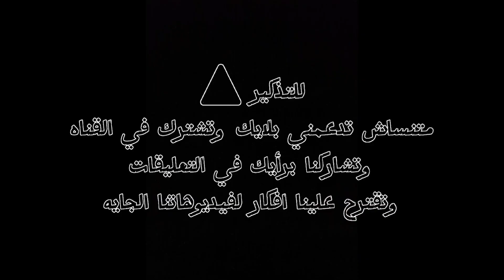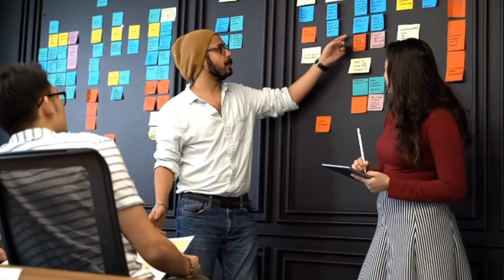لا تكن لطيف اكثر من اللازم .. احترامك إجباري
علموك تبقى لطيف مع الجميع، علموك انك لما تكون لطيف وخدوم مع الناس،وانك ما تكسفش حد فبتوافق بحسن نيه،وبتحس ان كلمه لا تقيل على لسانك .. هل ده صح ؟
هل فعلا الناس بتحترم الانسان اللطيف وبتعمل له حساب؟
العالم من حواليك مش وردي زي ما كنت معتقد وانت طفل،الخير دايما بينتصر ع الشر،ممكن ده يكون حقيقي بس في الافلام، مش في الواقع،انت محاط بناس لو شموا منك ريحه ضعفك او سذاجتك مش هيسموا عليك، مش هيستنوا حتي لاحظة واحدة علشان يحاولوا ميستفيدوش منك، باي حاجه وده مش هيكون بشكل مباشر ولكن ممكن يكون من خلال التلاعب النفسي،ومش لازم يبقى علماء نفس،علشان يبقوا قادرين يعملوا كده، لا تكن لطيفاً اكثر من اللازم